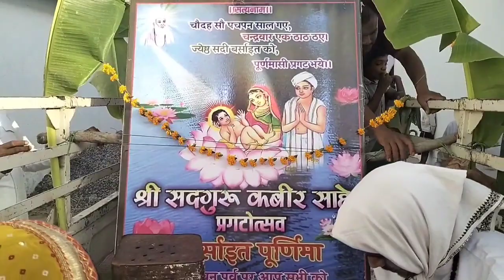सद्गुरु कबीर साहेब का प्राकट्य उत्सव